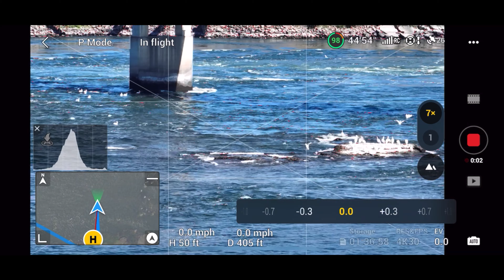Columbia River and Vancouver WA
A few sights along the Columbia River, a few along the WA coast and then a few sunsets to finish it off.